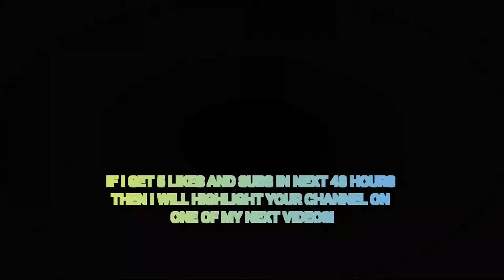Day 22 | Radishes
Medium: Mixed Medium
Topic: Veggies
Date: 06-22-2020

Instagram 🢂  @designsbycadpro

Pinterest 🢂 @DesignsbyCadpro

Medium: Oil Pastels
Topic: Impressionism
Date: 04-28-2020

Drawing Paper
Tissues
Q-tips

Instagram 🢂  @designsbycadpro

Pinterest 🢂 @DesignsbyCadpro